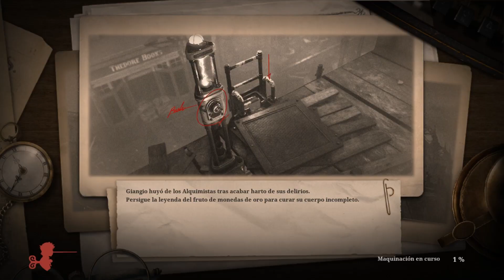Lies Of P gameplay en español (avanzando en la historia principal #12)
Un gameplay del inicio de la historia de Lies Of P nuevo soul inspirado en el cuento de pinocho, juegazo con una dificultad realmente buena estas preparado para el reto Lie Of Die, si no estas suscrito no lo pienses mas suscríbete no te arrepentirás, también puedes compartir este gameplay eso me ayudaría muchísimo que disfrutes del gameplay.